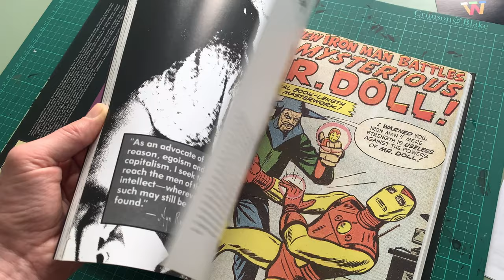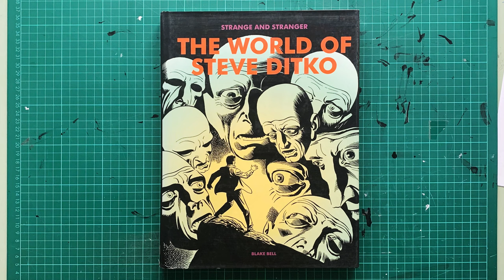Strange and Stranger: The World of Steve Ditko (Flick Through / ASMR)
Available to Buy

Strange & Stranger: The World of Steve Ditko is a coffee table art book tracing Ditko's life and career, his unparalleled stylistic innovations, his strict adherence to his own (and Randian) principles, with lush displays of obscure and popular art from the thousands of pages of comics he's drawn over the last 55 years.